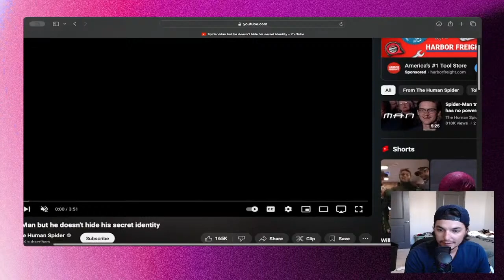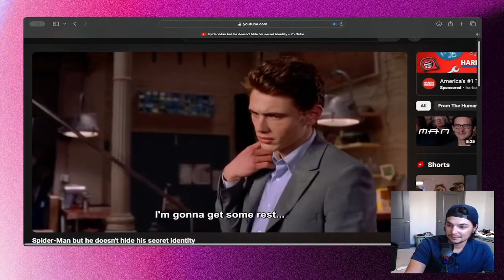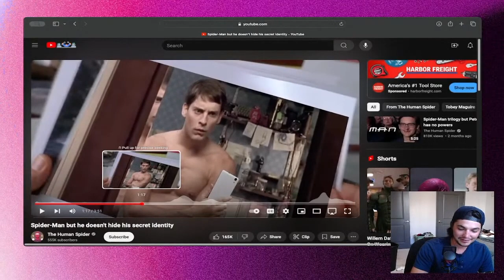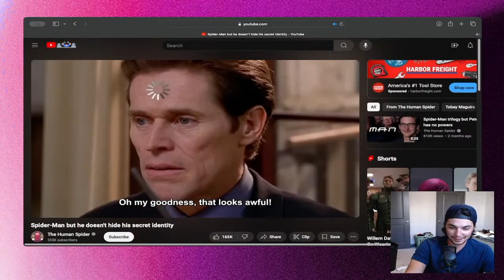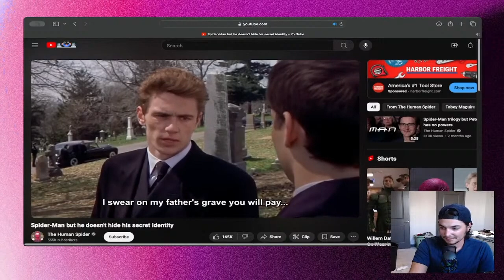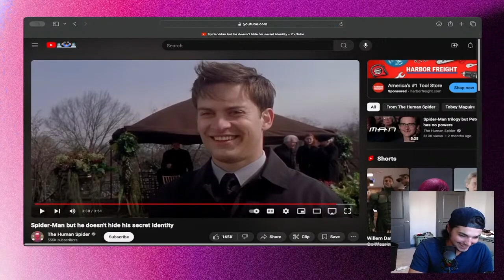Spider-Man Meme | "TheHumanSpider" (Reaction)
Reacting to "Spider-Man but he doesn't hide his secret identity" created by "The Human Spider" on YouTube.